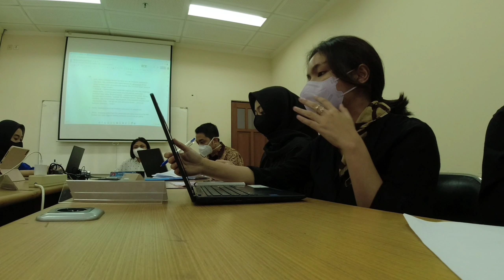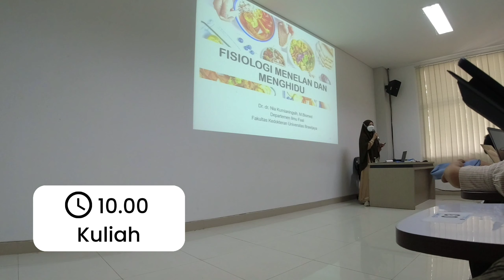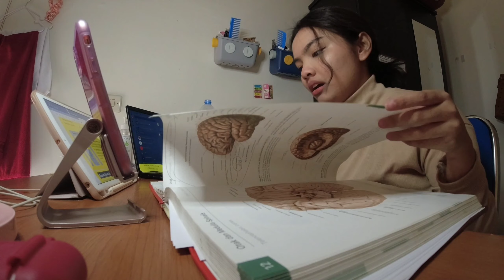[Neuro Kepo Series Season 2 - Episode 3]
Gimana sih keseharian seorang mahasiswa kedokteran?🙉🔍

Halo kolega!🙌🏻 Pastinya teman-teman Lunastra sudah merasakan sendiri ya, bagaimana padatnya kegiatan ketika sudah mulai kuliah luring?🤔💉

Emang bener ya mahasiswa kedokteran isinya belajar doang? Mahasiswa kedokteran emang pada ansos ya? Ya bener sih harus rajin belajar, but, belajar doang? Hmmm. not really!😋🍭 Makanya, yuk cari jawabannya di ✨𝑵𝒆𝒖𝒓𝒐 𝑲𝒆𝒑𝒐 𝑺𝒆𝒓𝒊𝒆𝒔✨ kali ini!

So, yuk tunggu apalagi. Mari kita simak bersama episode kali ini, mengenai ✨A Day in Medstud Life✨ 👩🏻‍⚕👨🏻‍⚕🩺

Tetap semangat dan sehat selalu kolegaku🌻

 “To care about your outward appearance is important, but what’s more important is to have a beautiful soul"
― Roy T Bennet

📞 CP: Wanda Rizki Dzakiyah Sholikhah (wandasalihah/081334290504)